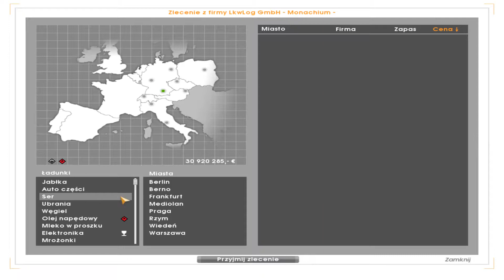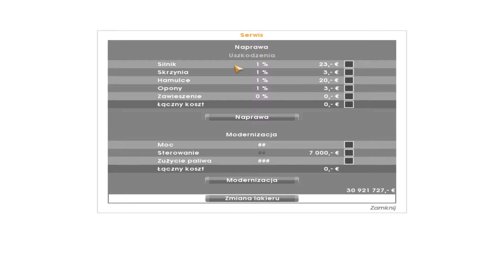Euro Truck Simulator #17 Kwas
Link do wszystkich linków z playlist w arkuszu Google:
Wziąłem kwas z Frankfurtu do Monachium. Przy okazji znów zatankowałem benzynę, zrobiłem przerwkę i zdobyłem kolejny tytuł. Po dostarczeniu kwasu do Monachium wziąłem porcelanę do Berlina. Ups! Klątwa dodatkowego przewozu powróciła. Dobrze, że to porcelana, a nie kwas. ;D Ciężarówka w końcu odmówiła mi posłuszeństwa.

Zostaw jeśli film Ci się spodoba: ŁAPĘ w GÓRĘ,
Zostaw aby zostać widzem: SUBA z DZWONKIEM,
Zostaw dla zasięgu: KOMENTARZ BEZ CHAMSKIEJ REKLAMY,
Dziękuję.